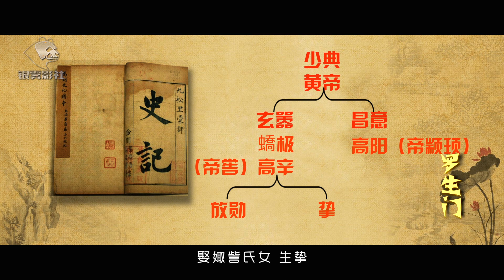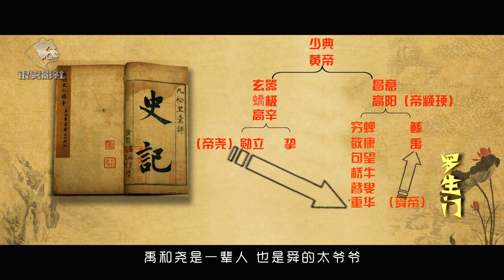司马迁的数学没学好，史记中这个错误太低级，尧舜禹辈份乱了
白姐最近重读史记五帝本纪，发现司马迁的数学没学好，在尧舜禹的传承顺序上犯了一个非常低级的错误！我们来仔细研读五帝本纪。
先来看看黄帝和尧是什么关系？
史记·五帝本纪记载：黄帝者，少典之子。黄帝居轩辕之丘，而娶于西陵之女，是为嫘祖。嫘祖为黄帝正妃，生二子，其一曰玄嚣；其二曰昌意。昌意娶蜀山氏女，曰昌仆，生高阳，高阳有圣德焉。黄帝崩，葬桥山。其孙昌意之子高阳立，是为帝颛顼也。
帝喾高辛者，黄帝之曾孙也。高辛父曰蟜极，蟜极父曰玄嚣，玄嚣父曰黄帝。帝喾娶陈锋氏女，生放勋。娶娵訾氏女，生挚。帝喾崩，而挚代立。帝挚立，不善（崩），而弟放勋立，是为帝尧。
这段话的意思是：尧是黄帝的曾孙
罗生门系列视频为您讲述：短而有趣的历史故事；为您梳理：从神话到人类历史中到处充斥着的罗生门事件。